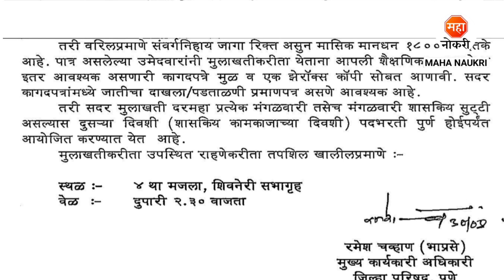पुणे जिल्हा परिषद येथे भरती 2023 | 12th Pass Jobs | Arogya Sevak Bharti 2023 | Pune Jobs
National Healthy Mission, Arogya Vibhag Pune has announced announced Arogya Sevak Posts.
In this Video, I've Explained Post Vacancy, Qualification, Selection Process & How to Apply. National Healthy Mission, Arogya Vibhag Pune Recruitment For Freshers Candidates. This is the best Recruitment for you to start your career.
Educational Qualification Required :- 12th Paas & Course

NHM Pune Recruitment 2023
Arogya Vibhag Bharti 2023
Pune Arogya Vibhag Bharti 2023
Arogya Sevak Bharti 2023
Arogya Vibhag Pune Recruitment 2023
Sarkari Bharti
Maha Naukri
NHM Bharti 2023
Pune Jobs
Pune Sarkari Job
Arogya Vibhag Bharti 2023 New Update
NHM Maharashtra Bharti 2023
NHM Pune Jobs
Pune Sarkari Job